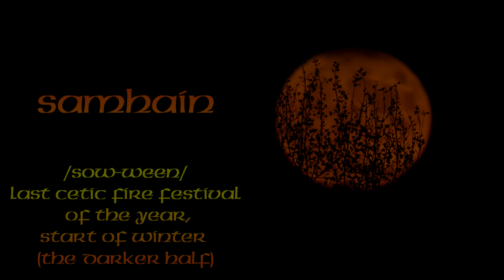The Origin of Halloween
In this Halloween special, I dig into the origins of Halloween.

Click the like button. You know you want too...